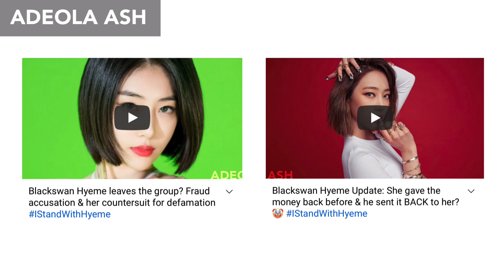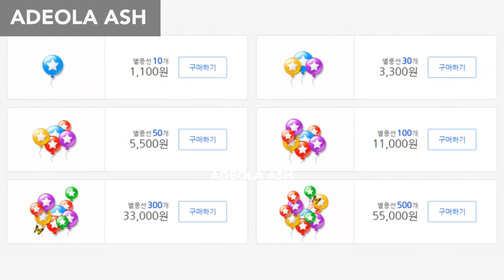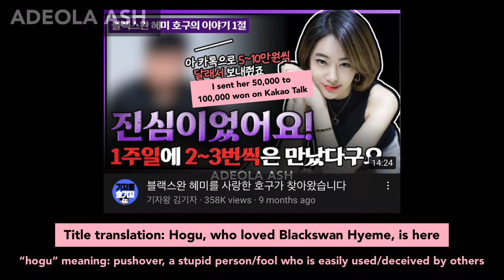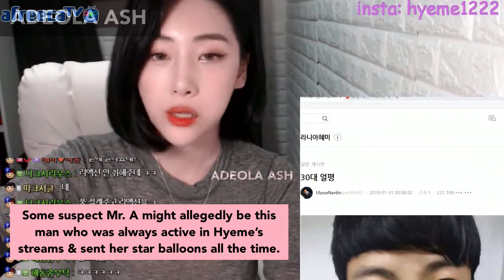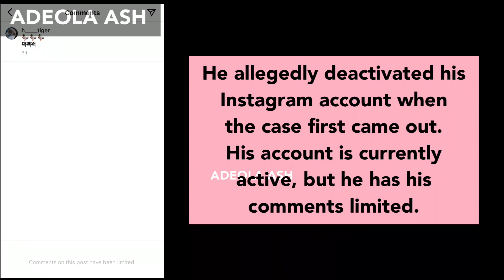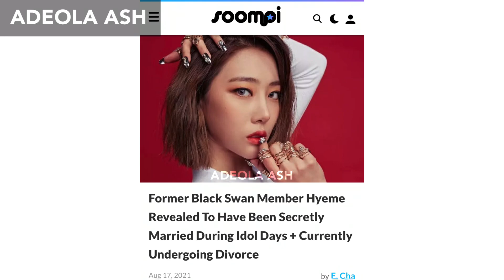Ex-BLACKSWAN member Hyeme found NOT GUILTY of fraud + her alleged STALKER 🔍 [혜미 블랙스완]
Note: the audio for this video was recorded August 19th (for reference when I say things like “about 10 days ago”).

단독] 블랙스완 출신 혜미, 5000만 원 사기 논란 '혐의 없음' 결론